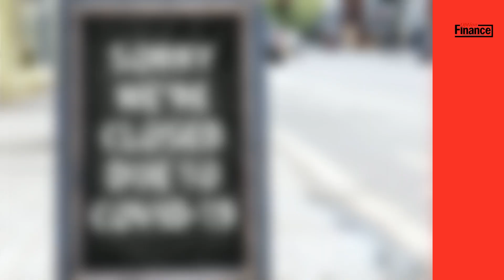Les trimestriels en soutien en attendant la BCE